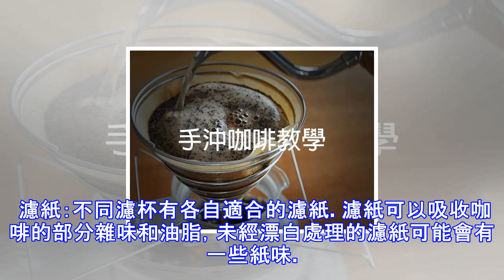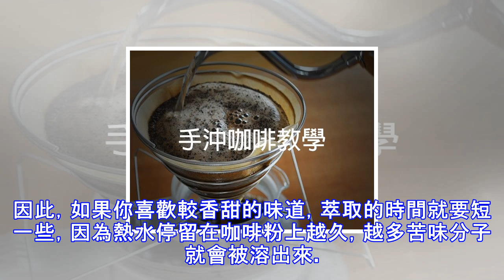專家教你如何沖咖啡！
最近幾年，手沖咖啡在台灣慢慢開始流行起來。在各式咖啡機遍地開花的時代，器具簡單、講究手感技巧的手沖咖啡儼然是一股返璞歸真的清流，從追求精緻文化的日本擴展出來，讓眾多咖啡行家和生活達人都為之著迷。手沖咖啡為什麼迷人？一杯好的手沖咖啡關鍵是什麼？以下這篇文章我們將介紹手沖咖啡的完整知識，讓你也能自己在家衝出好咖啡。入門篇：手沖咖啡的基本知識什麼是手沖咖啡？ 手沖咖啡顧名思義，就是將熱水倒在咖啡粉上，經由濾紙和濾杯萃取出咖啡，整個沖煮過程約3至4分鐘。由於熱水的流速、方向、溫度皆由沖煮者控制，因此幾乎每次沖煮出來的咖啡風味都不同，雖然器具簡單，卻非常講究手法和經驗。手沖咖啡的器具 手沖壺：市面上有各...